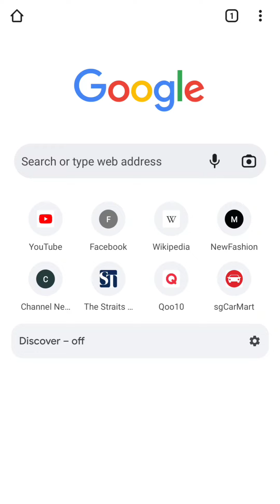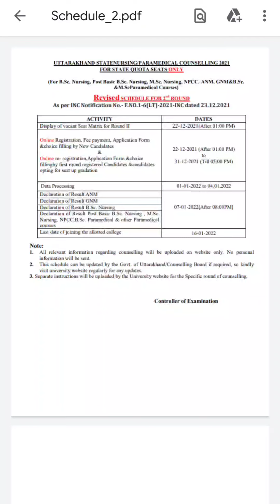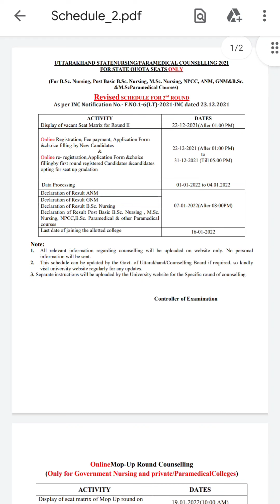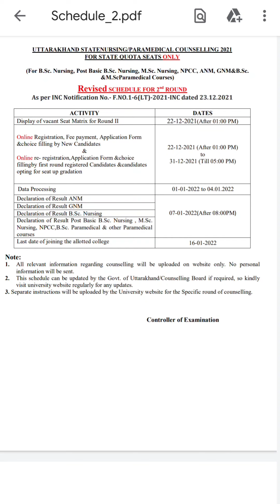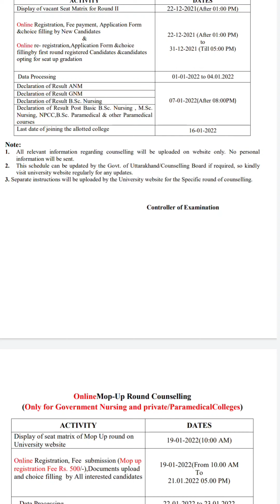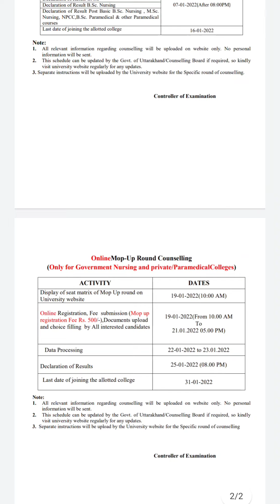HNBU BSc Nursing ANM GNM Paramedical 2nd Round Counselling Biggest Update | Good news for everyone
Uttarakhand bsc nursing entrance exam 2021 counselling revised schedule
uttarakhand bsc nursing counselling update
Uttarakhand bsc nursing safe score 2021
Uttarakhand bsc nursing safe score for government college